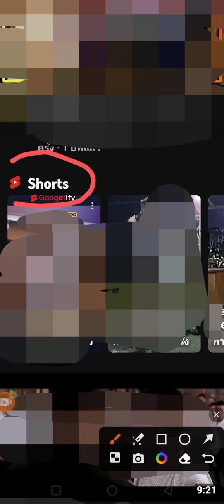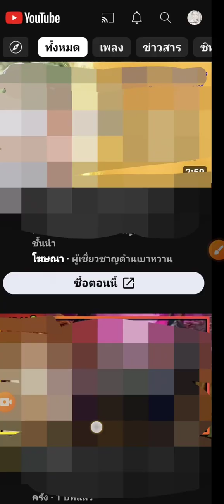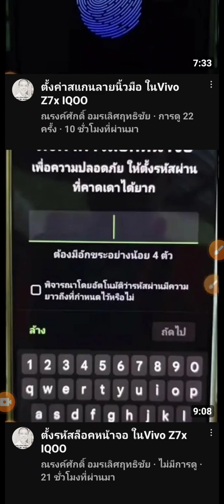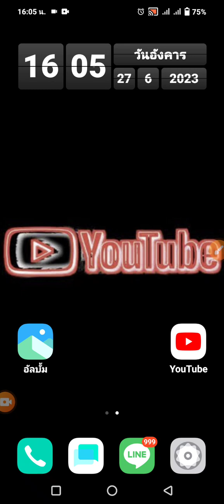YouTube คืออะไร ใช้ยังไง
ใครที่รู้แล้วรบกวนอย่าดูครับท่าน
ตอนนี้เป็นคำถามที่มีคนถามมา
ผมก็ตอบให้ครับผม